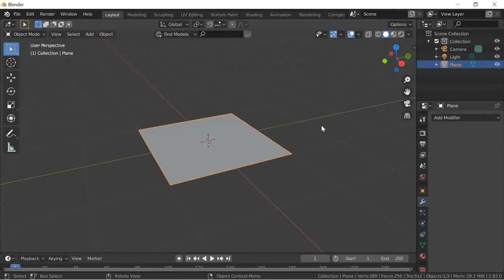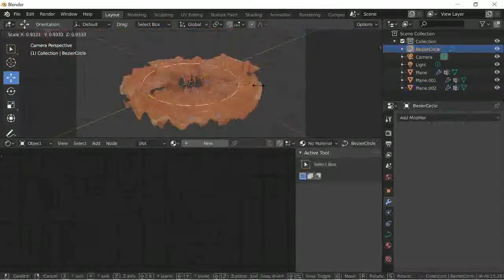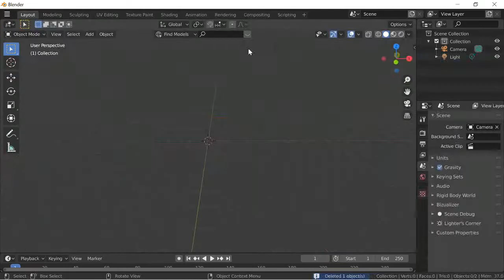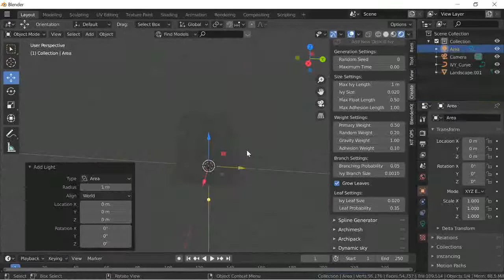Landscape Practise in Blender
Practising some landscape in bender